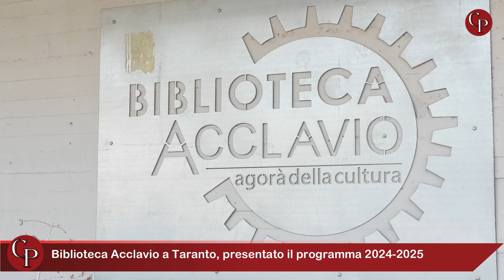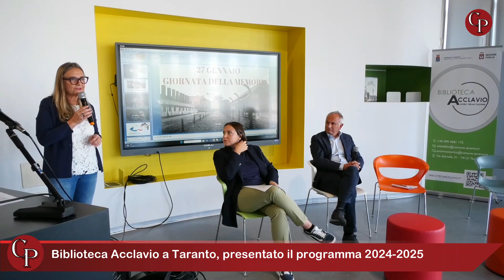Biblioteca Acclavio a Taranto, presentato il programma 2024-2025